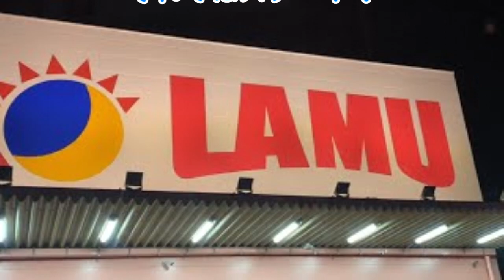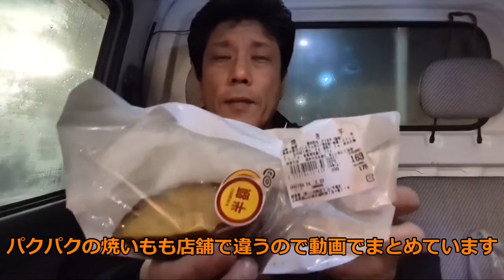【グルメシリーズ】一部店舗でしか買えない 焼いも を食べてみる 【ラ・ムー番外編】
ラムー手城店の焼いもになります

ライブ配信の切抜きになりますので画質、音声が悪い場合がありますのでご了承下さい。

　　　　 効果音ラボ